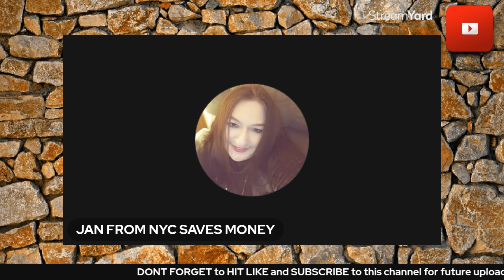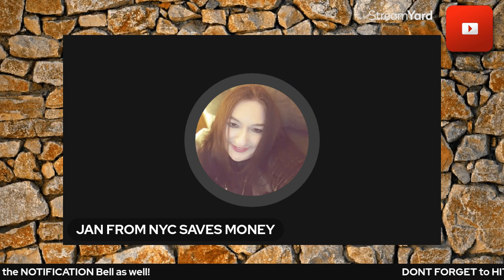SIX Food Items I Usually Don't Stockpile Too Much Of...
Six Things I Don_t Usually Stockpile Too Much Of.mp4